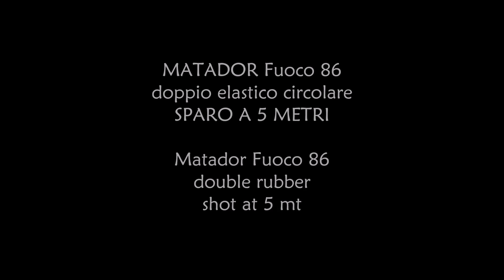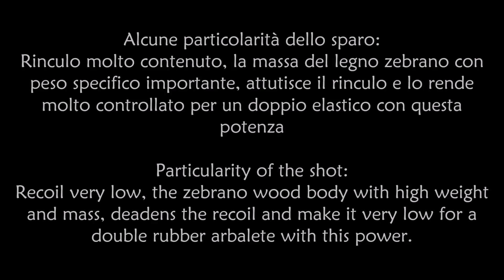FUOCO 86🔥SPARO A 5 METRI🇮🇹 / 🇬🇧SHOT AT 5 MT DOUBLE BAND arbalete Matador pescasub spearfishing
Potenzialità e potenza stratosferiche per MATADOR Fuoco 86.
Doppio elastico fatto come si deve, carattere e qualità Matador.
Asta 6.75 120cm mulinello LG 80 small, legno zebrano e iroko, impugnatura tutta in zebrano.

Found this amazing song and just want to play it on my Violin.

Also, you guys can suggest more new songs to cover for me. :)

RAGASUR pal
Categoria
Musica
Licenza